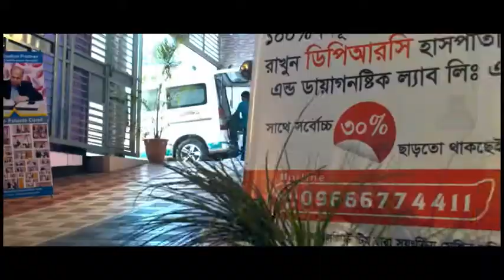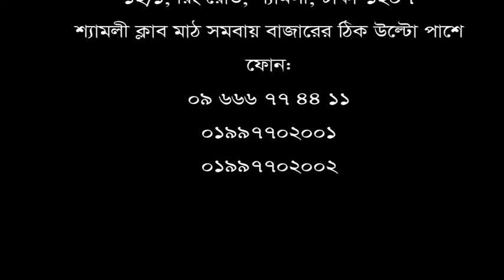প্রচুর ঘাড় ব্যথা ৬ বছর ধরে। অনেক ডাক্তার দেখিয়েছি সুস্থ হইনি।